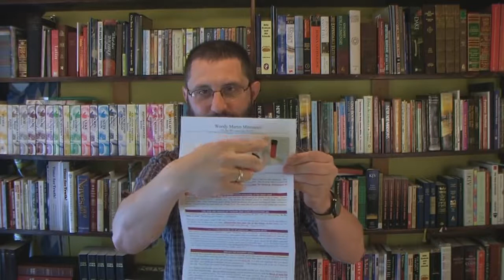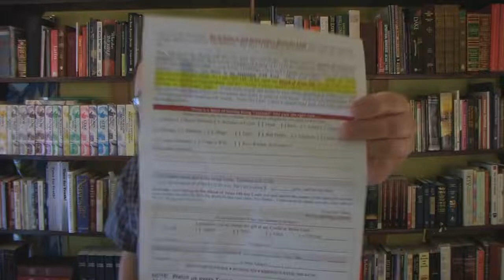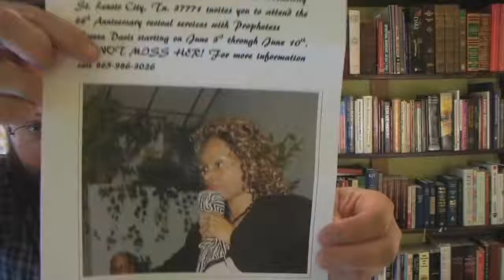Holy Blood Of Jesus Oil?